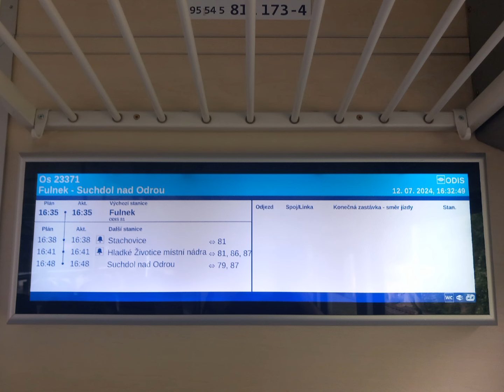Uvítací hlášení ve vlaku Os 23371 (811 173)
Bohužel🦆😥😥🦆

0:00 Uvítací hlášení + Příští stanice: Stachovice, ZNZ
0:16 Stachovice